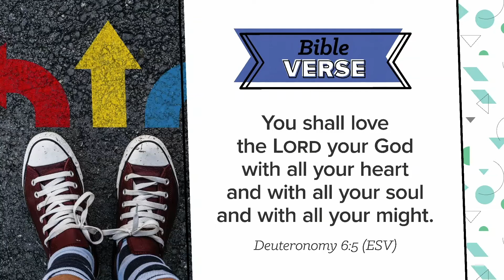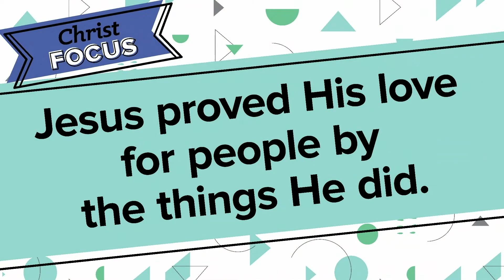Kids' Bible Study | 7.19.20 | 2:00PM